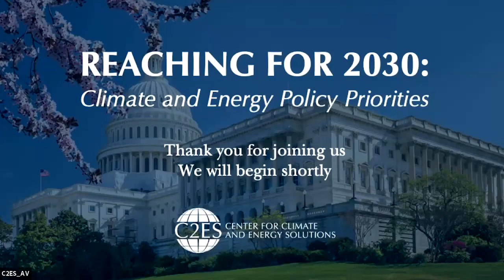Reaching for 2030: Climate and Energy Policy Priorities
Legislative and administrative progress over the next two years will be crucial in not only meeting our climate goals, but also positioning the United States to lead an accelerating global transition toward a net-zero economy. Over the past 15 months, the U.S. Congress has passed meaningful — and indeed historic — legislation that has the potential to make significant progress on both fronts, yet the scale of the challenge — and opportunity — leaves much to do. C2ES will release a new policy agenda, informed by leading U.S. businesses, to maintain that momentum and advance policies that can serve both climate and economic development objectives.

Join C2ES to hear from leading congressional and business voices about the prospects for action in the 118th Congress and additional steps that must be taken to drive private sector investments, enhance the competitiveness of U.S. industries, empower communities to respond to the impacts of climate change, and further reduce emissions across the entire economy.

Chapters
0:00 Welcome from Nat Keohane
5:08 Remarks from Rep. Mariannette Miller-Meeks (R-Iowa)
19:10 Summary of C2ES Policy Priorities
33:10 Remarks from Rep. Scott Peters (D-Calif.)
47:35 CEO Keynote from Pedro Pizarro
58:54 Business Leaders Panel
1:45:15 Closing Remarks from Nat Keohane